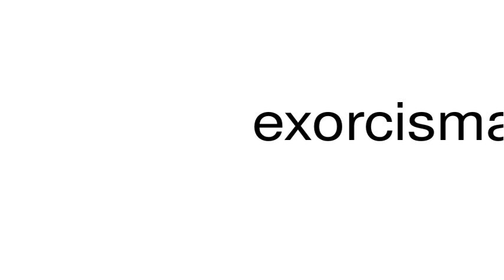How to pronounce exorcismal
This is a satire channel. This is a satire channel. How to pronounce the word exorcismal.